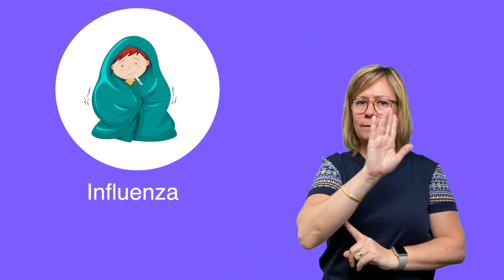ASL Covid-19 Vocabulary: Influenza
The Statewide Outreach Center--with permission from "A Kids Book About Covid-19" author Malia Jones and publisher akidsbookabout.com--has created a lesson plan about Covid-19 and a list of ASL vocabulary definitions to help students who are deaf, hard of hearing, or hearing communicate about and understand coronavirus/Covid-19 using American Sign Language.

In these videos, students will learn the most common vocabulary related to the coronavirus. Students will learn: nouns such as symptoms, outbreak, pandemic, and droplet transmission, and verbs and expressions such as to social distancing, cocoon, and shelter in place.

The full list of vocabulary words in this playlist: bacteria, cocoon, coronavirus, disease, droplet transmission, epidemic, epidemiologist, epidemiology, fatigue, germ, influenza, mask, outbreak, pandemic, quarantine, shelter in place, snot, social distancing, vaccine, and virus.

The Statewide Outreach Center is part of Texas School for the Deaf, located in Austin, Texas.